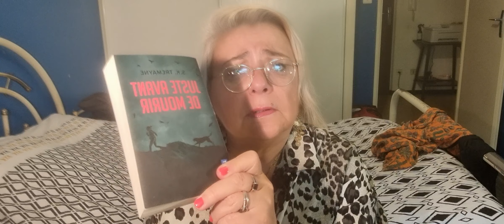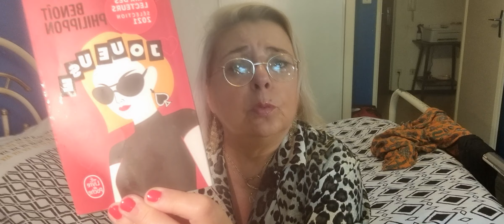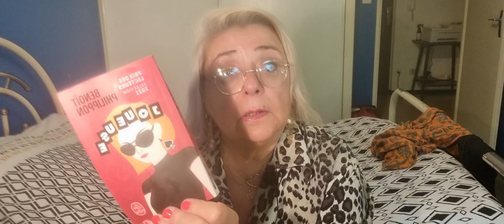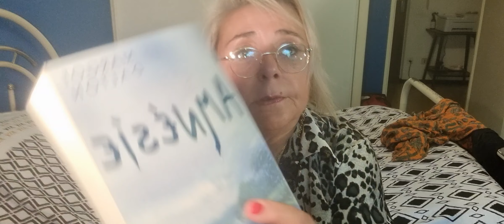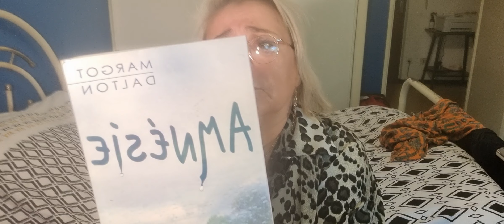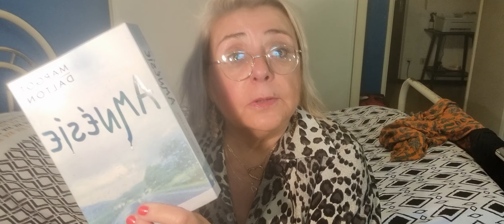BILAN 3 LIVRES: S.K TREMAYNE, B.PHILIPPON, M. DALTON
Voilà les trois livres dont je parle dans cette vidéo:

- "Juste avant de mourir" de S.K. TREMAYNE
-" Joueuse" de Benoît PHILIPPON
-"Amnésie" de Margot DALTON